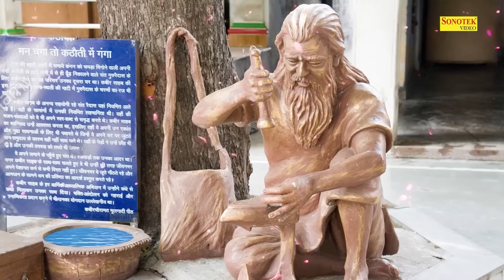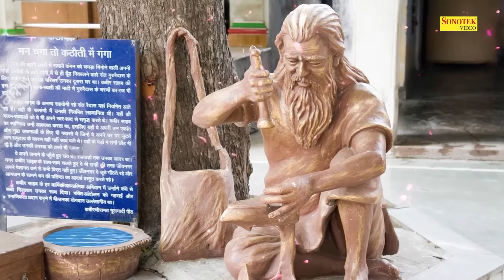साई इतना दीजिये, जा में कुटुंब समाय || Sant Kabir Ke Dohe || Kabir Bhajans | Kabir Amritwani Bhajans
Singer: Jyoti Tiwari
Lyrics: Traditional
Label: Guru Bhajan Sonotek